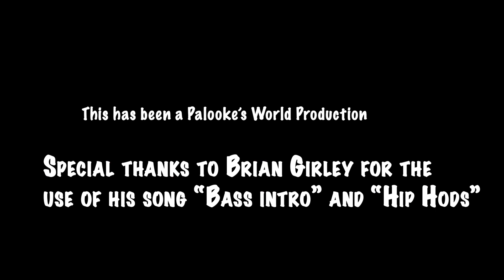Untold Stories of the Civil Rights Movement Part 12: Sweatt v Painter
This is the 12th installment of the Untold Series where I look at some of the most important civil rights cases. I quickly unpack their stories and why I believe they are significant. This series is an adaption to an ad hoc seminar I created while a student at Duke University School of Law.

This video looks at Sweatt v. Painter (1950) a desegregation case decided four years before Brown v. Board of Education. Here,  the court looked at whether the  University of Texas Law School's segregation policy denied Sweatt  Equal Protection of the law under the 14th Amendment because it failed to provide an alternative law school for blacks that was qualitatively equal to UT's law school.  This case was important step  towards the  elimination of the separate but equal doctrine established  by Plessy v. Ferguson.

Resources--
Before Brown by Gary Lavergne